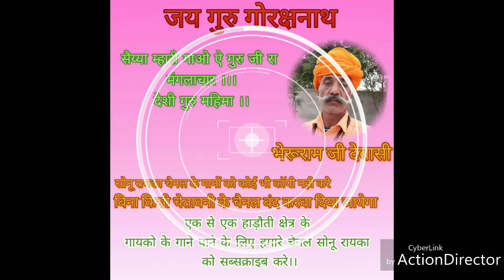🎤🎤🎤🎵सेय्या म्हारी गाओ ऐ गुरु जी रा मंगला चार ।।देशी गुरु महिमा गुरु देव भेरूराम जी देवासी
🎤🎤देशी गुरु महिमा ।। गुरु देव भेरूराम जी देवासी🎤🎤🎤

Special thanks:- Singer Shankar ji Dewasi, Singer Shivraj ji Dewasi, Singer Indar Raj ji Dewasi...